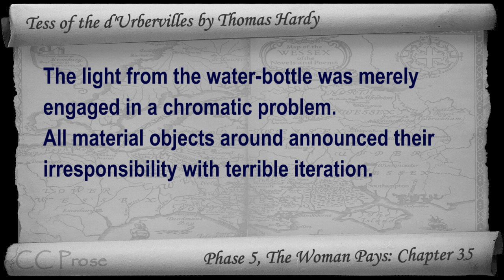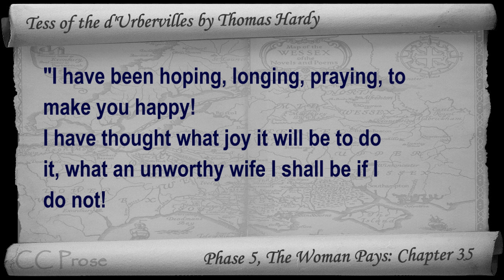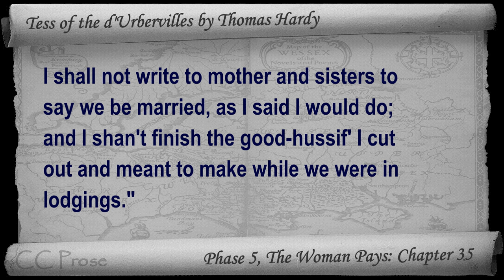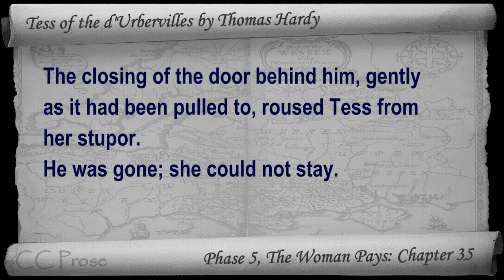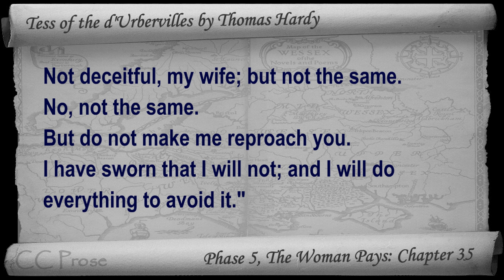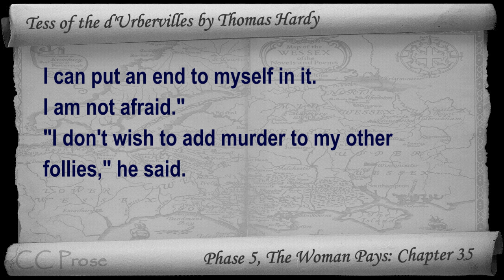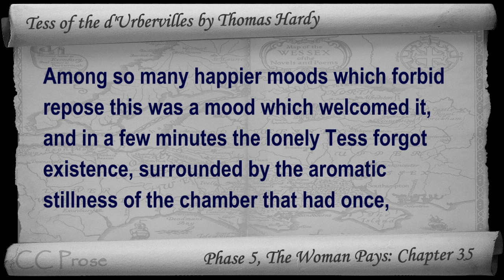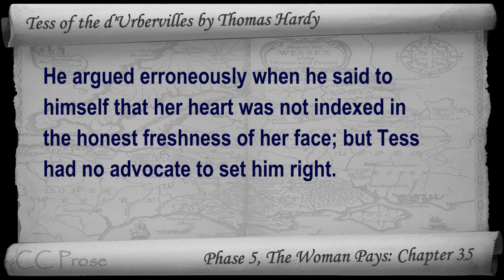Chapter 35 - Tess of the d'Urbervilles by Thomas Hardy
Phase 5, The Woman Pays: Chapter 35. Classic Literature VideoBook with synchronized text, interactive transcript, and closed captions in multiple languages. Audio courtesy of Librivox. Read by Adrian Praetzellis.